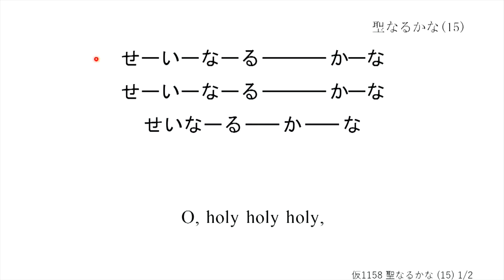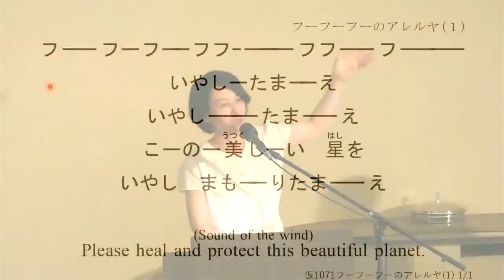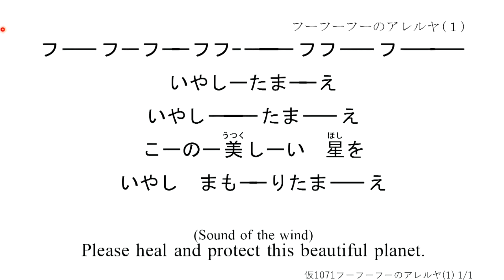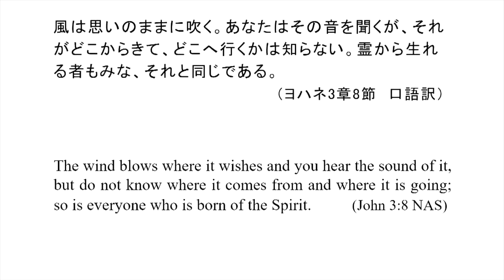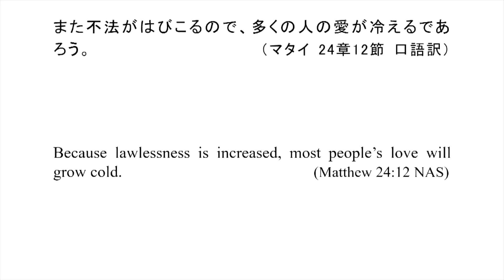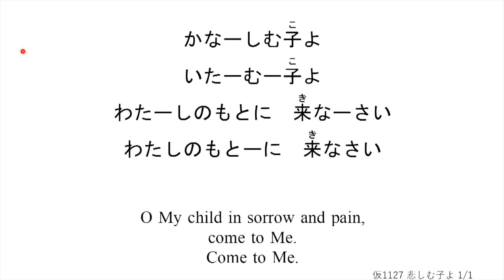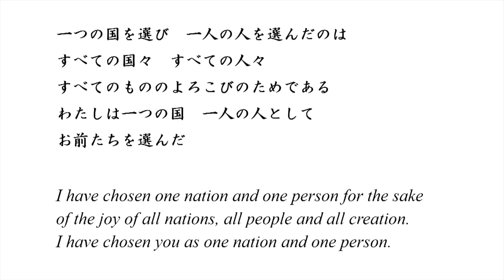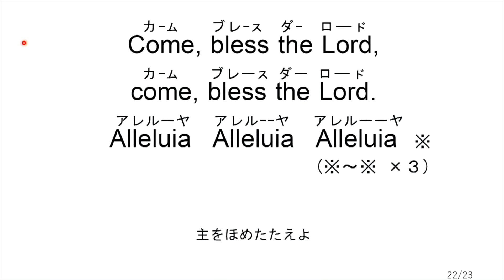2022/8/7礼拝「霊とまことの礼拝 -More Crystal Meeting-」 鈴木康志＆渋田 幸 子羊の群れキリスト教会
【8月7日礼拝さんびリスト】 ※青字の数字をクリックすると、さんびの頭出しができます。

0:00:00  1　仮1158 聖なるかな（15）
          　 　  H-4　（E)Holy, Alleluia
        　　     H-4      聖なるかな（１）
      　　    【立体】聖なるかな（１)→(15）

0:23:23  2   仮1071 フーフーフーのアレルヤ(１)
                    仮1142 フーフーフーのアレルヤ(３)

0:36:18  3   新曲  アレルヤ（   ) -霊とまことの礼拝に生きるのアレルヤ-
                    新曲  霊とまことの礼拝に生きるのアレルヤ
                    H-700 霊とまことの礼拝（１）
                 【立体】霊とまことの礼拝（１）１番のみ → 霊とまことの礼拝に生きるのアレルヤ

1:04:20  4   仮1127 悲しむ子よ
                  【立体】悲しむ子よ → Amazing Grace

1:11:40  5   H-1366  Shaloha -E Hula Ho`i-(ハワイ語)

1:15:14  6   H-340（E）Come, Bless the Lord